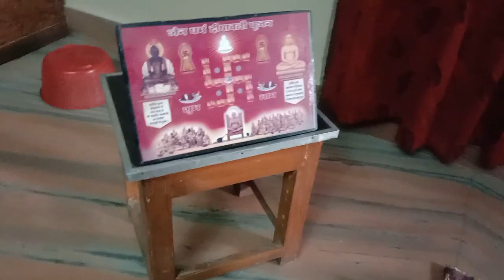Mahavir Jyanti Celebration At Home | Jai Mahavir Prabhu | Aarti | Poojan |Special Jain Food | vlog#2